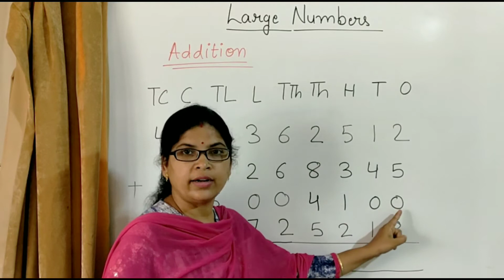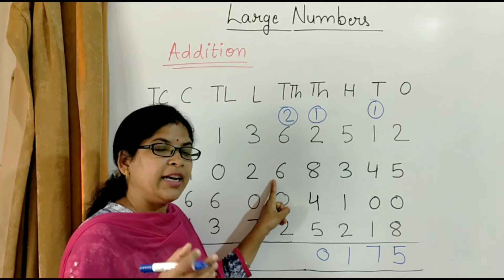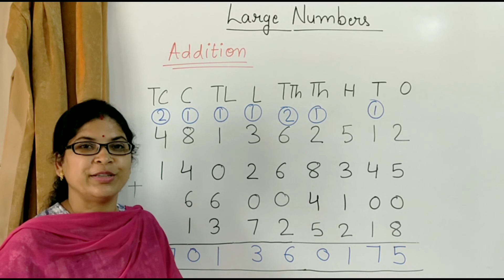Addition of Large Numbers || Class 5 || Part 1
In this video I have explained Addition for class 5

addition class 5
large number class 5
addition big number
addition of large number
addition of large number class 5